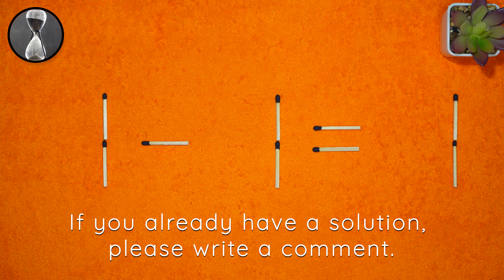Matchstick puzzle #177 | Match puzzle 1-1=1 with hint and solution.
We have a puzzle 1-1=1. To make our equation correct, we need to move 1 match.
Have you managed to solve the matchstick puzzle 1-1=1 or not?

00:00 Matchstick puzzle equation
00:35 Hint for the puzzle with matches
01:12 Solution to the riddle with matches